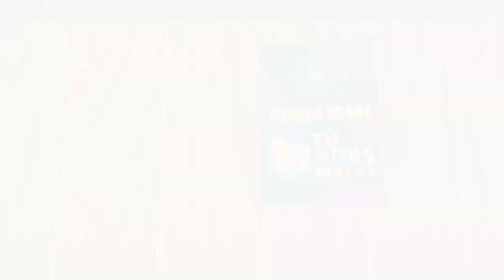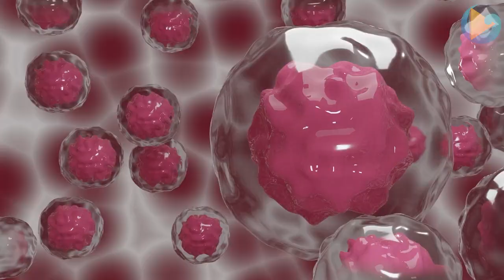PORTAL EDUCATIVO | A MUDANÇA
Com Prof. Alan Christi